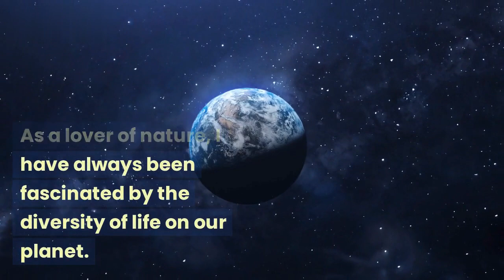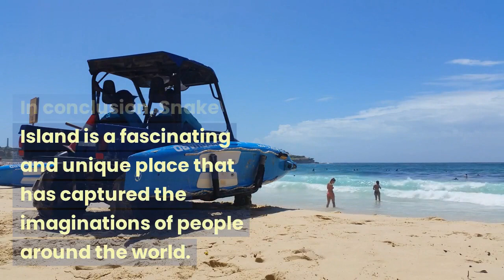How Did Snakes Get on Snake Island?: The Fascinating History of Snake Island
As a lover of nature, I have always been fascinated by the diversity of life on our planet. One of the most intriguing places I have ever come across is Snake Island, located off the coast of Brazil. This small island has gained a notorious reputation due to the high population of venomous snakes that inhabit it. But how did these snakes get there in the first place? In this article, I will delve into the history of Snake Island, explore its unique ecology, and examine the significance of this island for snake conservation.